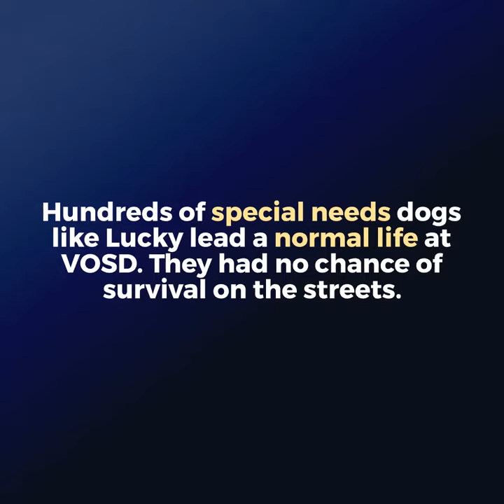Stray Dog with permanent shoulder dislocation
DOGS OF VOSD - A YEAR DOWN THE LINE, LUCKY, THE DOG WITH DISLOCATED SHOULDER, IS HAPPY AND HEALTHY

Lucky was a happy little pup born on the streets of Pune. However, his happiness was short-lived as hostile neighbors displaced him and his family from their home environment and illegally relocated them elsewhere. The little pups were regularly targeted by older territorial dogs in the new neighbourhood. Sadly, all of Lucky's siblings died due to repeated altercations with other street dogs. As for Lucky, he suffered a massive wound on his shoulder which would have proved fatal had a kind rescuer not stepped in to save the day.

The rescuer took Lucky to an NGO where he received treatment for his injuries. His external wounds healed quickly enough but the deep bite on the shoulder caused it to dislocate. Since Lucky was still young and sprightly, his foster parents wanted to get him adopted; but the disabled and mixed-breed boy found no takers. Moreover, he could not be released back to the streets as a lone, disabled pup would again be victimised by his stronger counterparts.

So, he came to live with us at VOSD after all attempts to get him adopted failed.
Lucky has been the life of VOSD ever since he came here. He is fun, carefree and gets along well with everyone. And he has had a very good year.

Our team pays close attention to his nutritional requirements and since he is completely fit, he moves about the sanctuary all day long. He is fondly referred to as Cycle because his dislocated shoulder movement resembles that of a bicycle pedal.

The long and lithe dog might have lost his entire family during his early days but today he has several dog friends, including Koyla and Rambo. He also has us humans and it's definitely an honor to have him consider us family. Lucky has also grown into such a handsome boy with a beautiful and expressive face. He looks like a young James Dean, doesn't he?
Displacing dogs from their birthplace comes very close to killing them. Lucky's family was wiped out in the pathetic exercise, the little boy somehow survived the tragedy, but hundreds of dogs don't meet the same fate.

Help us provide homes and families to more disabled and displaced dogs like Lucky, who would otherwise roam the streets and die dreadfully.

Please consider a gift of INR 5,000 (~$62) one-time or monthly:
VOSD is India's largest non-profit organization for dogs. Over 20,000 dogs have been rescued by us over a decade and we admit 300-400 dogs to VOSD Sanctuary & Hospital annually. VOSD provides the most sophisticated and expensive medical care and rehabilitation services at no cost to stray dogs and abandoned pet dogs.